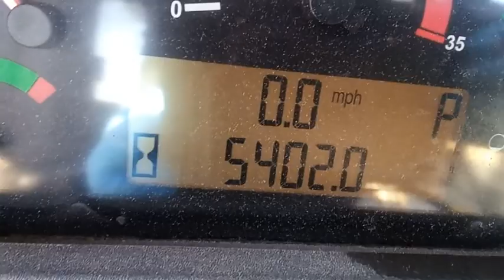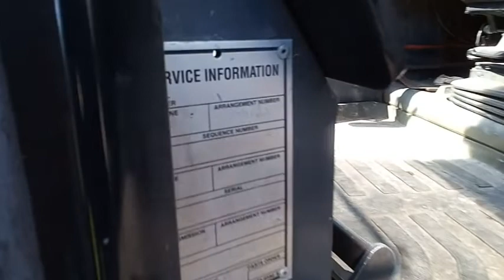GovDeals: 200431/ 2006 Caterpillar D8T bulldozer. SW 22-03 #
200431/ 2006 Caterpillar D8T bulldozer. SW 22-03 #2 sold by Miami-Dade County, FL on GovDeals.com